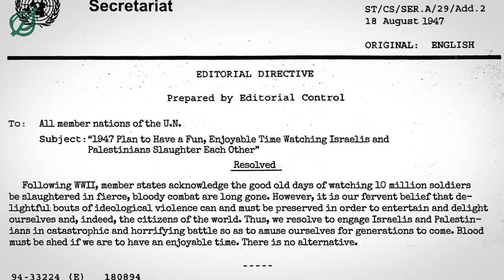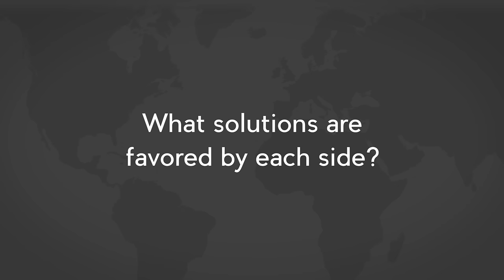Onion Explains: The Israeli-Palestinian Conflict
How did this brutal ideological conflict begin, and will there ever be peace in the region? The Onion explains the Israeli-Palestinian conflict.